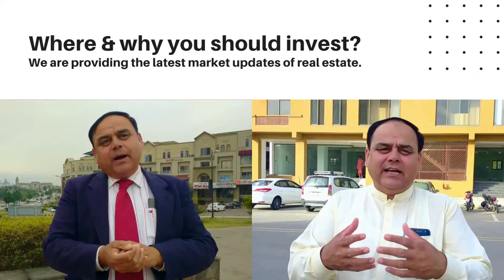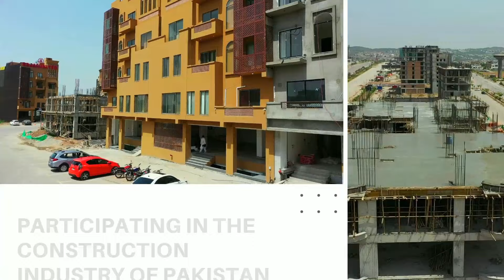Real Estate Investment Opportunities In Bahria Town? District 101 Bahria Town? How To Invest?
In this video, Mr. Ahmed Aqeel Editor @Property Vision TV talked about Real Estate Investment Opportunities In Islamabad, How To Invest In Real Estate Pakistan, real estate investment in Pakistan, real estate investment in Islamabad, real estate investment opportunities in Islamabad, how to invest in real estate Pakistan, how to invest in real estate bahria town, how to invest money in Pakistan, best investment opportunities in Islamabad, investment opportunities in bahria town, District 101 Bahria Town.

Channel Managed By:
• Technofact Studio